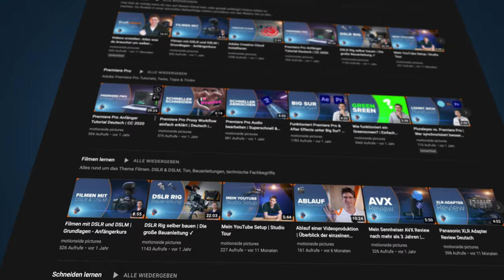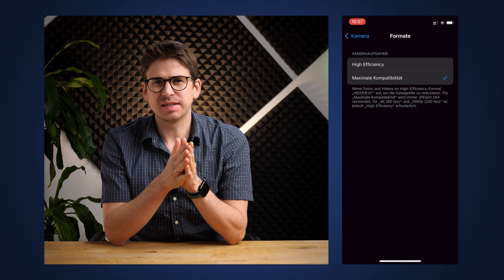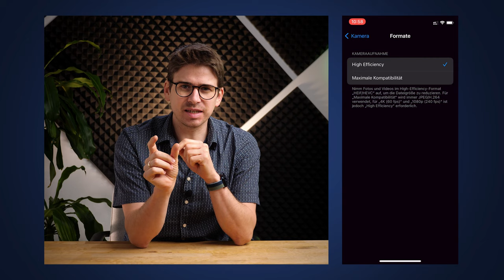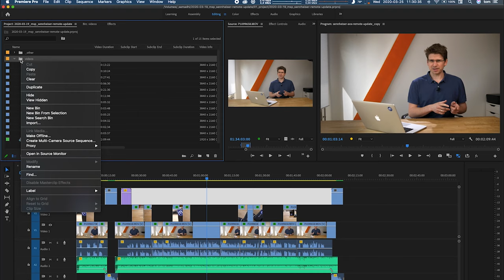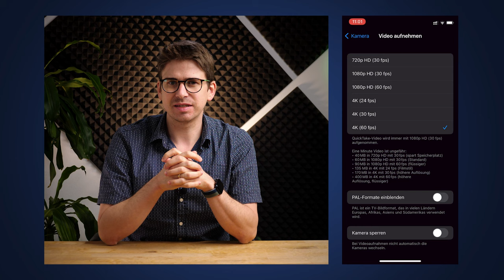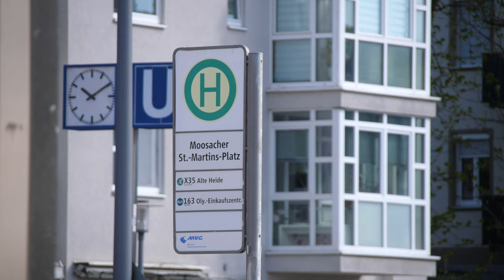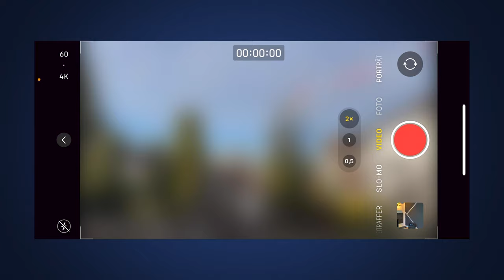Filmen mit dem Smartphone | Technische und bildgestalterische Grundlagen für Deinen Start 🚀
In diesem Video gebe ich dir einen Überblick zum Filmen mit dem Smartphone für deinen perfekten Start.

Zum einen gehe ich auf die technischen Fragen ein: die Formate, Auflösungen oder Framerates.

Ich sage dir, wann man lieber quer oder im Hochformat filmen sollte.

Wenn die technischen Fakten geklärt sind, erkläre ich die grundlegenden bildgestalterischen Regeln und Tipps.

Zum Abschluss stelle ich dir einiges zusätzliches Equipment vor und zeige dir alternativen zum Smartphone, die sich auch lohnen können.

📖 Inhalt

0:00 Intro
1:12 Welches Smartphone eignet sich?
2:05 Grundeinstellungen
2:19 Formate
4:54 Auflösung
6:03 Framerate
6:29 Slo-Mo
7:00 Hochkant oder Querformat
8:01 Bildgestaltung
8:20 Fokus auf ein Element
9:06 Schwenks vermeiden
10:45 Tiefe im Bild
11:39 Richtige Brennweite
12:31 Zusatzequipment
12:38 Handystativ
13:03 Gimbal
13:26 Mikrofon
14:01 Alternative zum Smartphone
14:27 Fazit